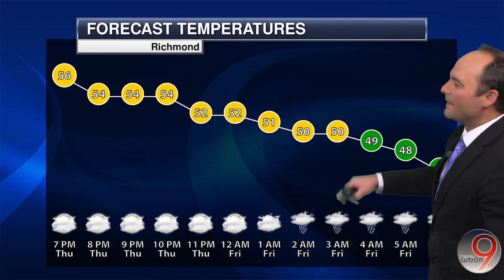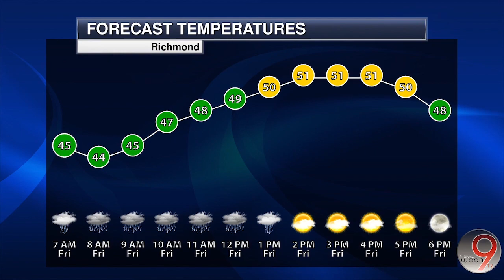WBON Weather Center | Weather Forecast Nov. 9, 2023